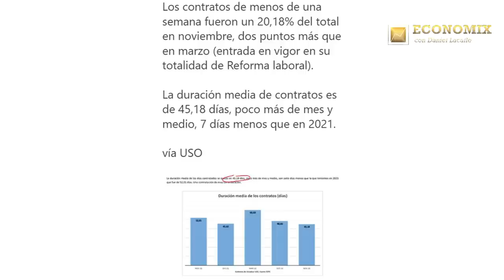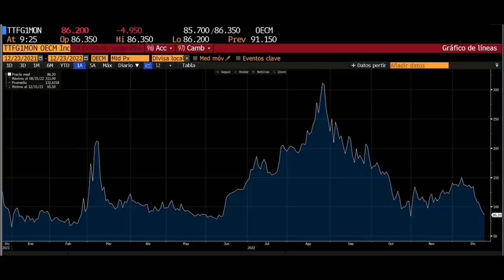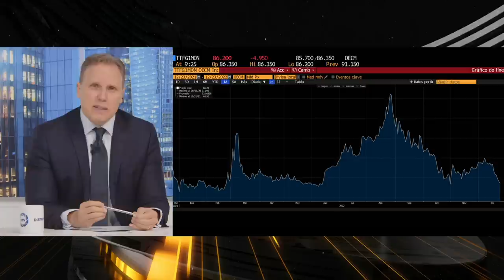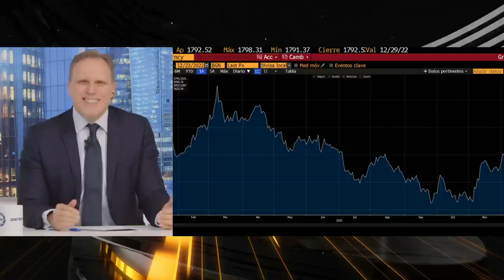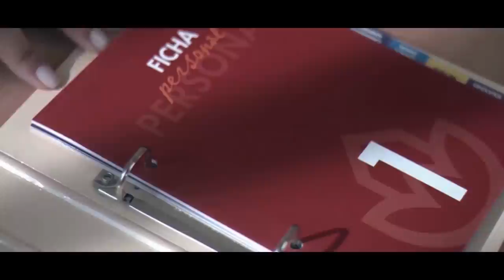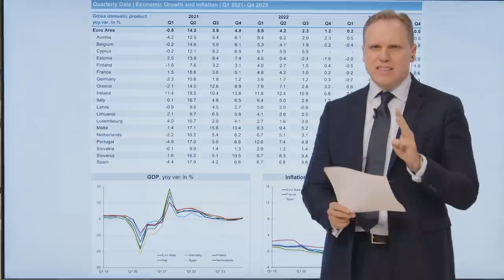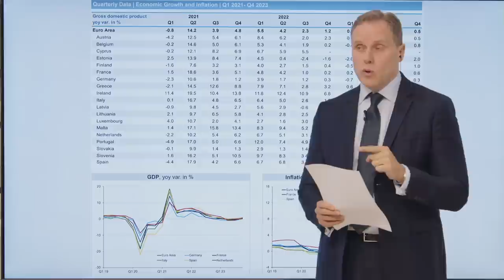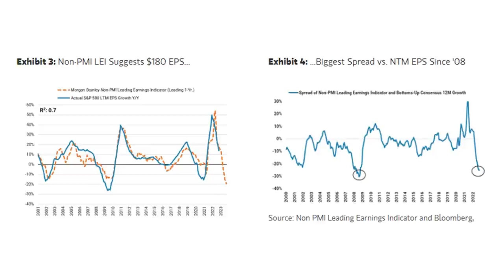💥Daniel Lacalle💥: 💥¿Una recesión mundial en ciernes?💥 El apocalipsis económico se proyecta para 2023